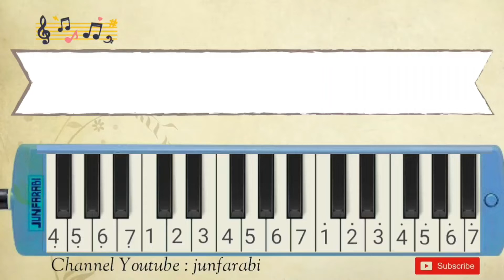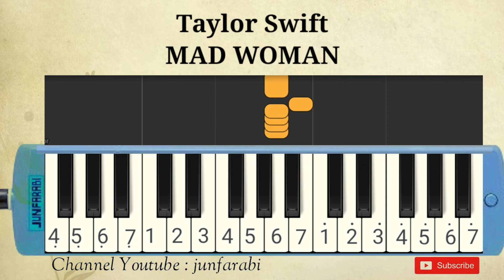Taylor Swift - MAD WOMAN - melodika man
Melodica Taylor Swift - MAD WOMAN. Instrumental song.

Thanks